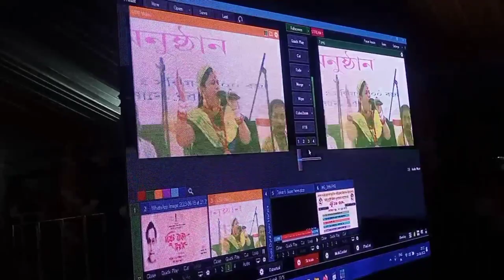himanta biswa sarma ko nina reanga ni vlog video/!! '' dakple Gansuwa ha